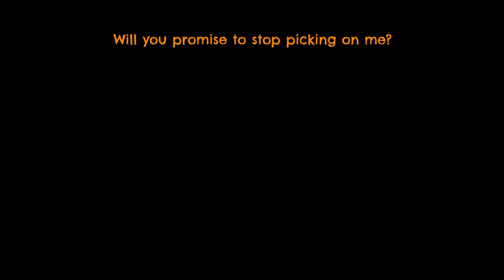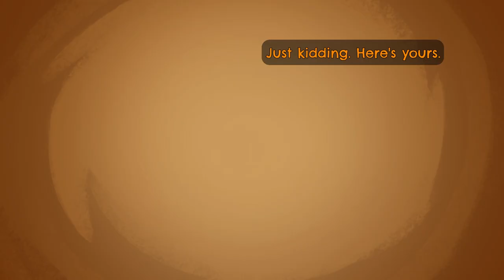Return to Monkey Island: First Minutes Gameplay - NO COMMENTARY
Return to Monkey Island has been released today, and though this adventure is not a retro game, it's considered for many the TRUE SEQUEL of 90's masterpieces Monkey Island 1 and 2. We bring you the first minutes of new Guybrush Threepwood biggest adventure, created by Ron Gilbert.